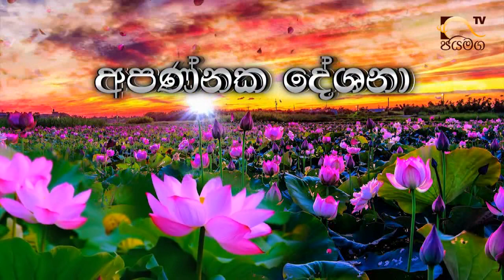2020 02 12 අපණ්නක දේශනා 07 පුජ්‍යපාද පුහුල්වැල්ලේ සාරද ස්වාමින්වහන්සේ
Ven. Puhulewlle Sarada Thero. Apannaka Deshana 07, at ජයමග TV